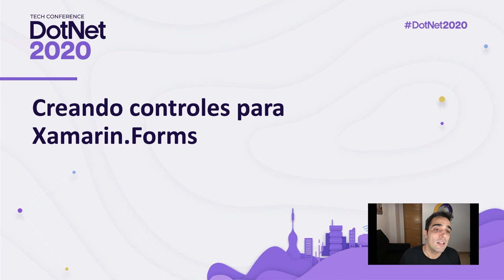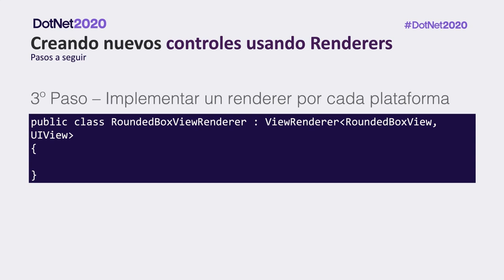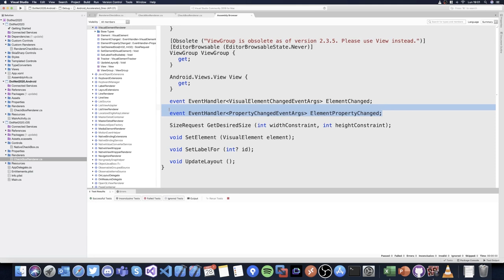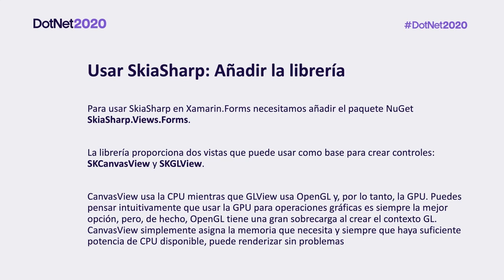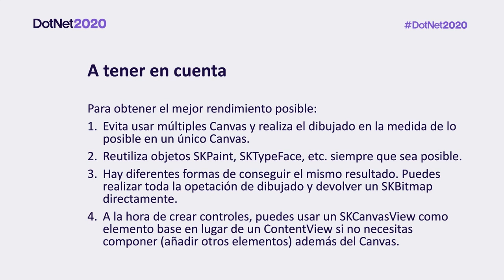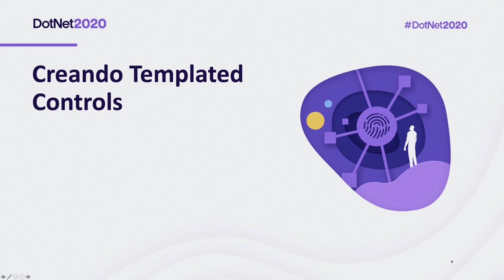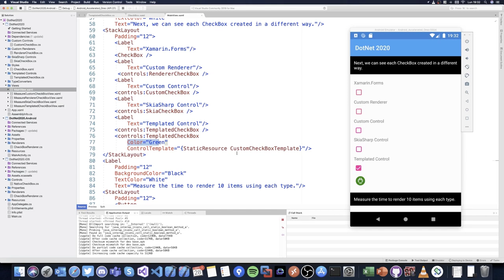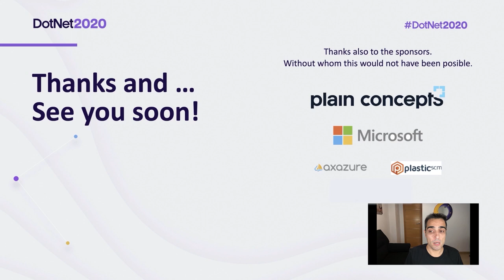Cómo crear controles para Xamarin.Forms 5 | Custom Renderers, Custom Control, Templated Control…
¿Alguna vez has necesito tener un elemento visual con cierta apariencia o comportamiento en tu aplicación Xamarin.Forms? Es probable y hay diferentes formas de crear controles personales. Desde un Custom Renderer a un control con plantilla pasando por controles personalizados.
En esta sesión veremos cómo crear controles usando:

✅ Custom Renderers
✅ Crear un Custom Control
✅ Crear un Templated Control
✅ Crear un control usando SkiaSharp

Veremos la forma de crearlos, pros y contras además de ciertos consejos a la hora de crear cada tipo junto a otros datos relacionados como el rendimiento entre otros factores.

Speaker: Javier Suárez – Senior Software Engineer en Microsoft